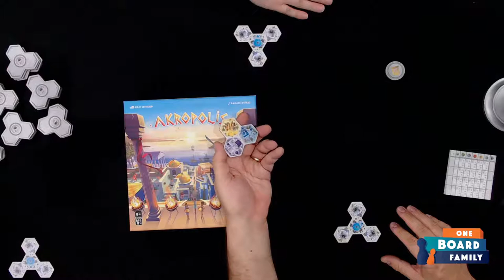Let's Play Akropolis from Gigamic Games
This week Erin, Bob and Ryan are playing Akropolis, published by @GigamicTV and @HachetteBoardgamesUSA. We'll give you all the rules you need to get started and compete to build the most bustling cities.

Looking for more games for the whole family?

0:00 - The Rules of Akropolis
9:07 - Game Playthrough
32:26 - End of Game Scoring